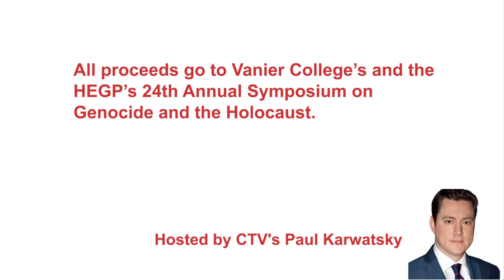Battle of the bands - Vanier College